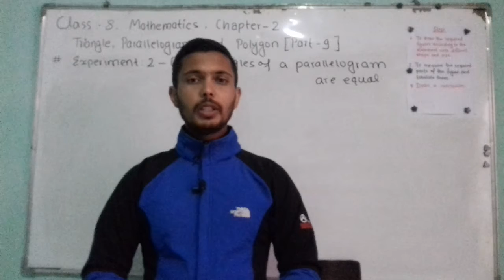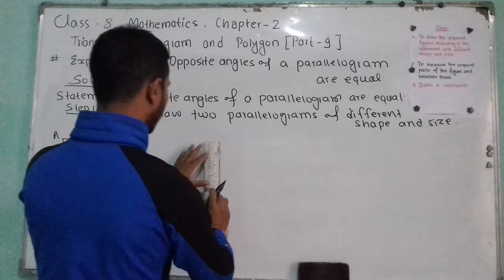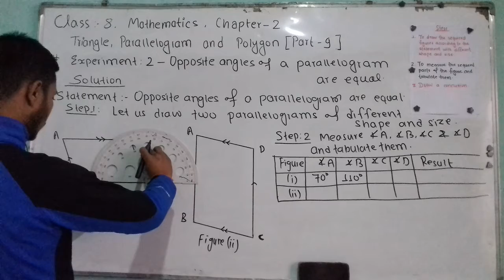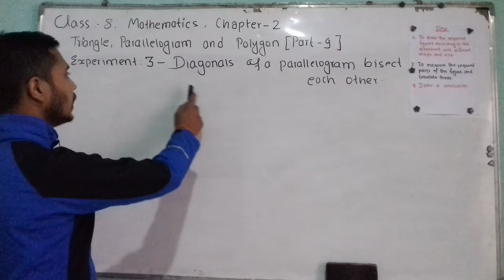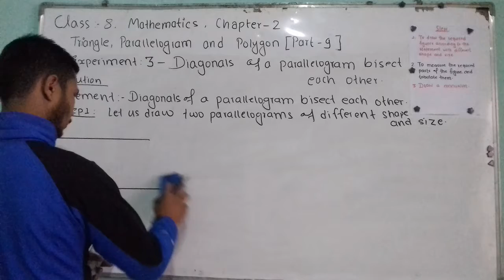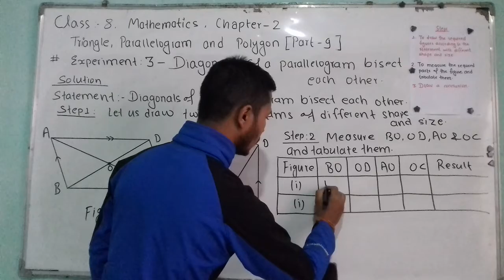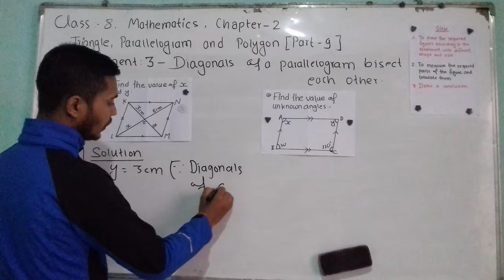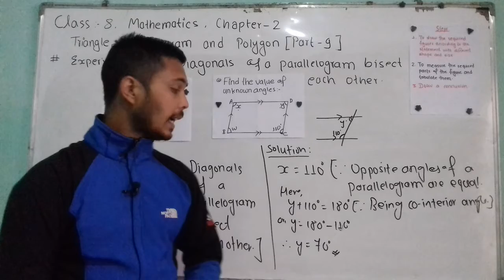Class-8,Maths,Chapter-2 Triangle, Parallelogram and Polygon. [Part-9: properties of a parallelogram]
Triangle, Parallelogram and Polygon
Part-9: Properties of a parallelogram

Experimentally veryfication for opposite angles of a parallelogram are equal.
and
diagonals of a parallelogram bisect each other.
Part-5:- In an isosceles triangle the line joining vertex and mid point of base is perpendicular to the base.
And
Part 6  : Exterior angle is equal to sum of two opposite interior angles.